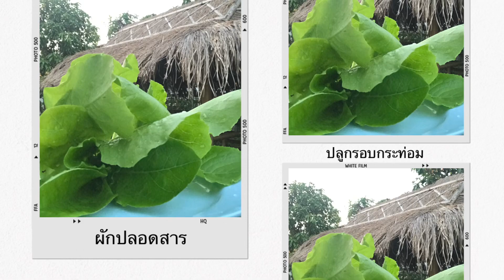EP114: ภาพความทรงจำ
เก็บภาพในสวนบ้านนา